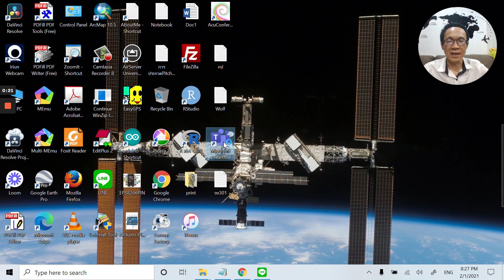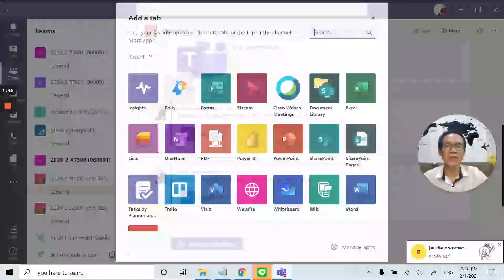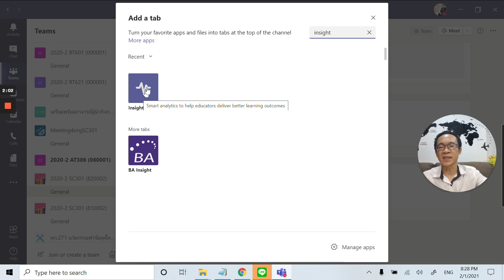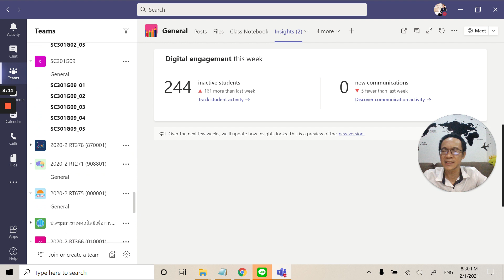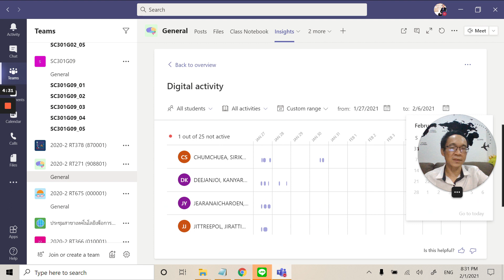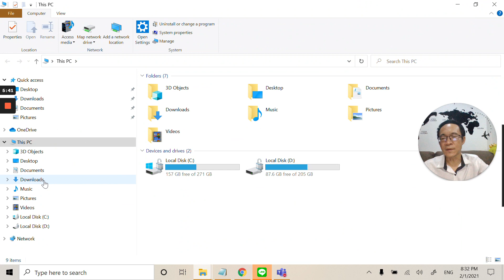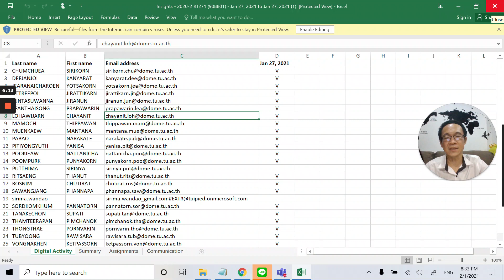การเช็ครายชื่อนักศึกษาเข้าเรียน ใน MS TEAMS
เทคนิคการเช็ครายชื่อนักศึกษาเข้าเรียน ใน MS TEAMS ช่วยให้อาจารย์ติดตามการเข้าเรียน และมีส่วนร่วมของนักศึกษา และสามารถ Export เป็น Excel ไว้ตรวจสอบได้ทุกคาบของการเรียน

*** ข้อจำกัดคือ อาจารย์ผู้สอน ต้องมี activity อย่างน้อย 1 อย่างในห้อง channel เช่น มีการให้เด็กๆ ตอบคำถามง่ายๆ ด้วยการใช้ @forms หรือ Microsoft form หรือ Chat ตอบคำถาม ก็ได้  เพื่อให้ระบบ detect จำนวนนักศึกษาได้อย่างสมบูรณ์

*** สอนออนไลน์ อย่าสั่งงานเยอะครับ
นิสิต นักศึกษา เครียด ทำการบ้านไม่ทันครับ
เน้นการบ้านดูวีดีโอเปิด vision โลกทัศน์ให้น้องๆ ครับ